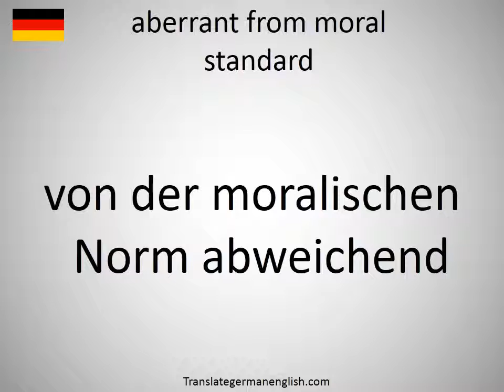How to say aberrant from moral standard in German?